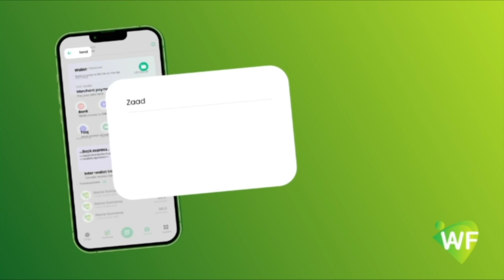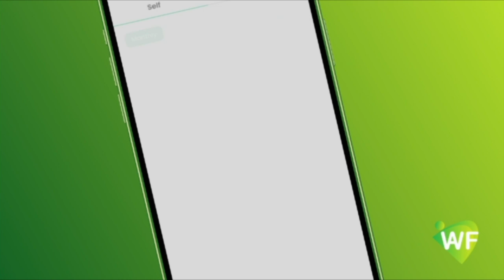Sheekh Cabdixayi oo kahadlay Banaanbax lagu muujinayay dareenka Dilka Hogaamiyihii Xamaas.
Sheekh Cabdixayi oo kahadlay Banaanbax lagu muujinayay dareenka Dilka Hogaamiyihii Xamaas oo lagu qabtay Magaalada Muqdisho.